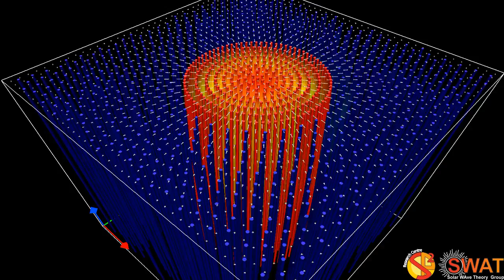Magnetic Flux Tube - Sausage Mode - Fast Branch 1 - Quarter Wavelength - Velocity Field